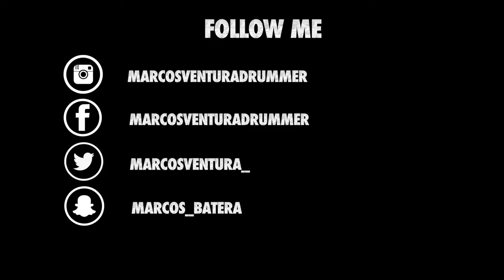Marcos Ventura - S1000RR - Volta de Bombinhas - SC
Follow Below